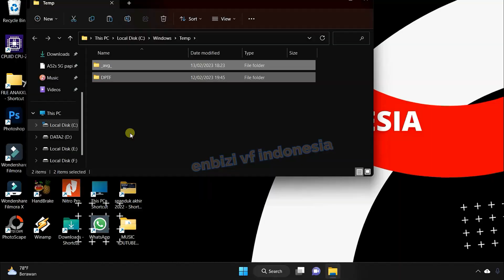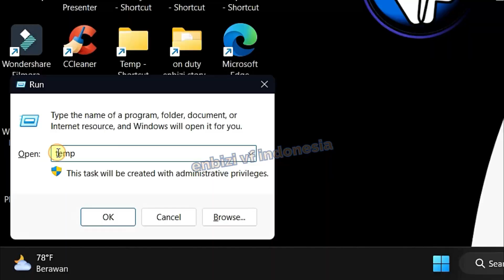Cara Membersihkan Sampah di Laptop Agar Lebih Cepat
Cara mempercepat performa laptop dengan menghapus file sampah di laptop agar lebih gesit.
Our other subscription channels:
atau
atau jenis premium (lebih mahal sedikit) :
4K HDMI Switcher 4 in 1 out PX HD2-417 dengan IR Remote Control